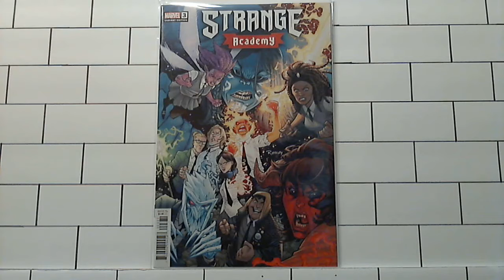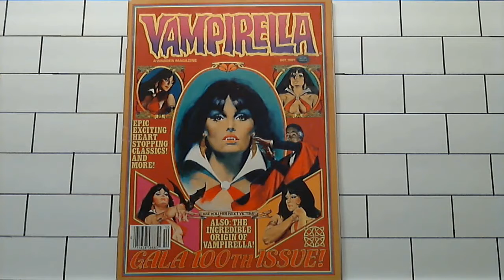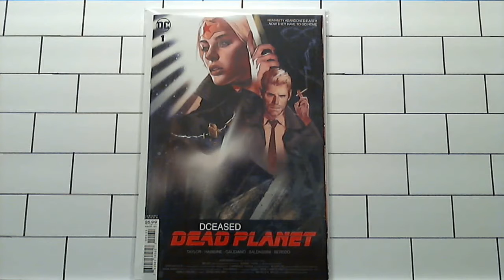Covers of the week 10/05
Compilation of the daily covers from my Tik Tok videos for the week of 10/04/2020